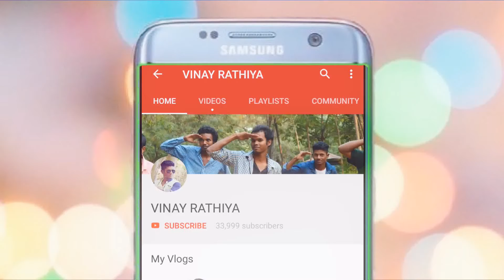Dil Ki Baat Kahna Hai | VINAY RATHIYA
FOLLOW_ME_ON

                  THANKYOU
___________________________________ MY Gears